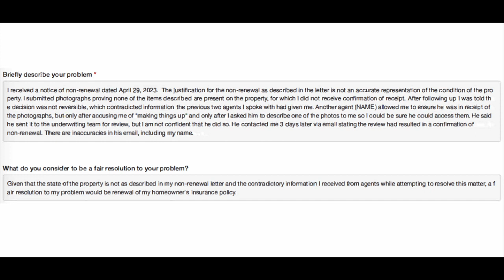How to Fight Insurance Cancellation in California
Homeowner's Insurance carriers are looking for any excuse to cancel insurance policies in California. Often those excuses aren't even grounded in reality! Hear how I fought my homeowner's insurance non-renewal letter, and won.